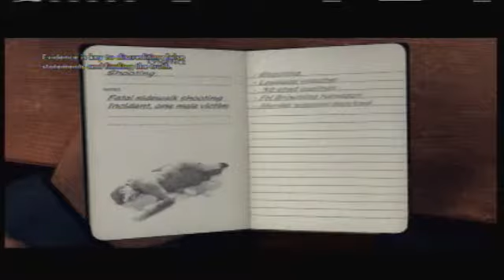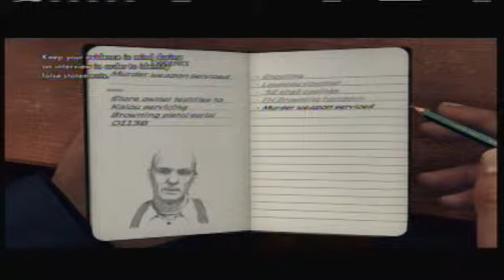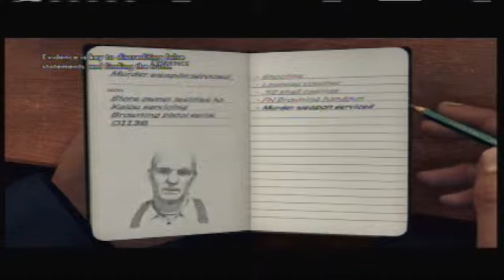L.A. Noire Playthrough- Failed Interogation - Part 6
My commentary got deleted somehow so you dont get to listen to my beautiful voice for this part.